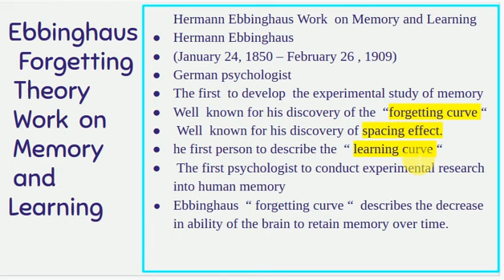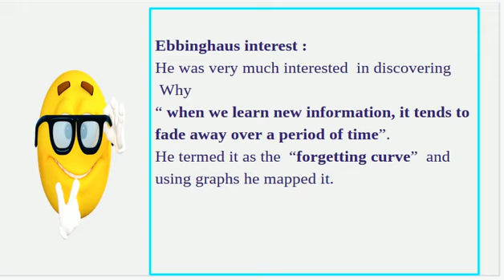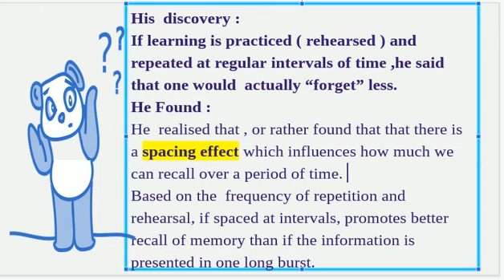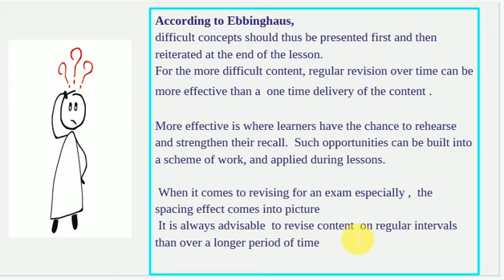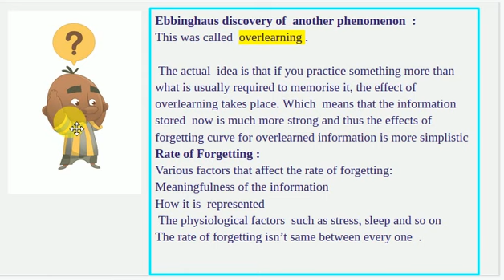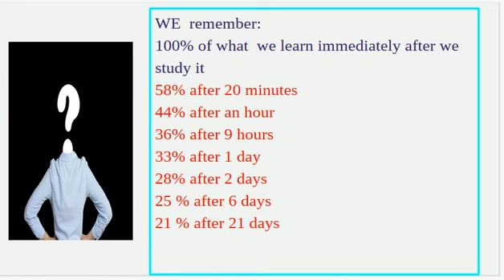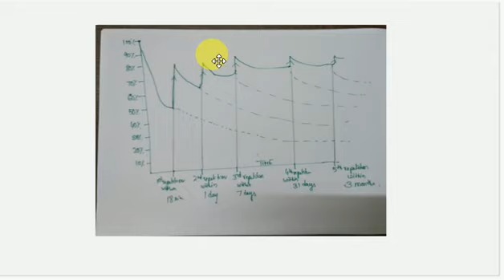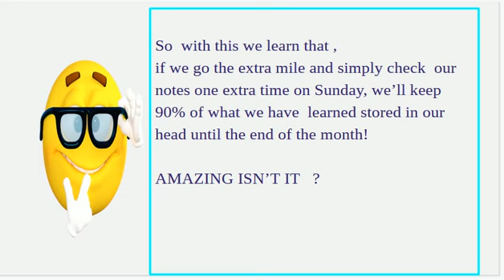Ebbinghaus ForgettingTheory |Psychologists & Theories - 8 /88 | CDP | CTET 2020, All Teaching Exams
An interesting theory , where we come to know how much we retain or remember  after we learn something new .In this chapter we learn what is a forgetting curve ,learning curve, spacing effect, how much we remember , we forget etc

I have authored a book on child development and Pedagogy . All this notes is available in my book.